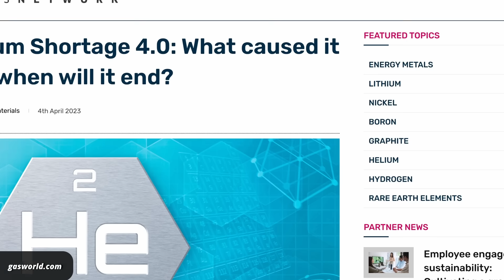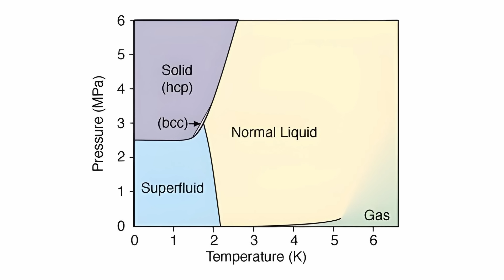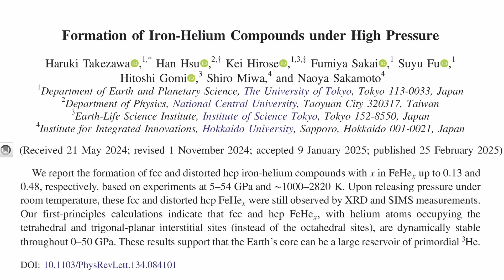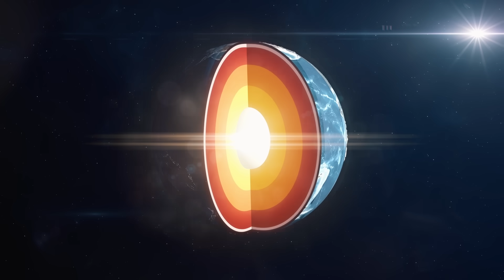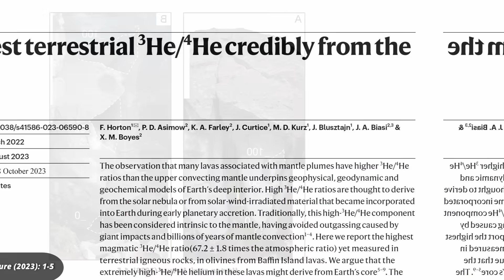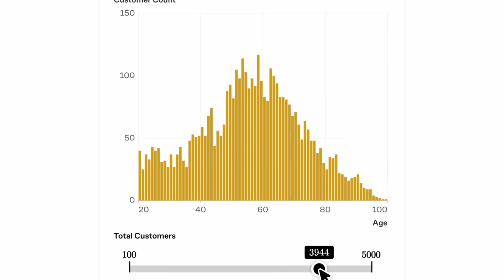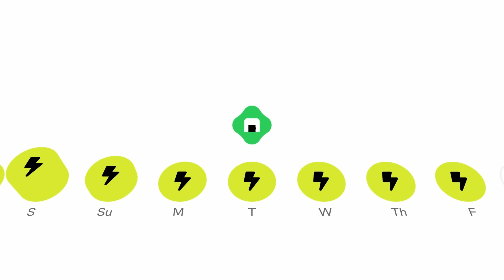The world will run out of helium, but this could fix it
The world is slowly running out of Helium, and has already seen four helium shortages. It’s a problem because Helium is essential in the creation of microchips, and we need plenty of those to keep artificial intelligence running. Luckily – and surprisingly – researchers have recently published a paper claiming that the Earth’s core is actually full of the stuff. Let’s take a look.